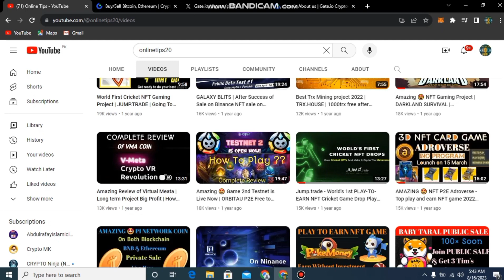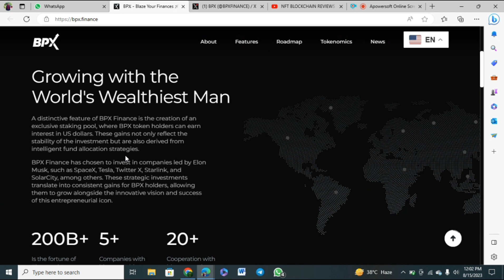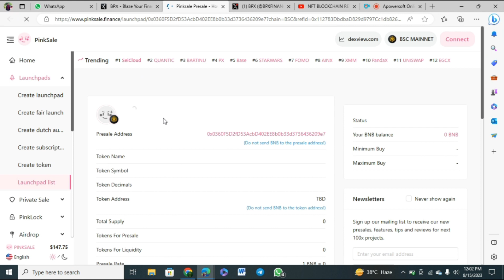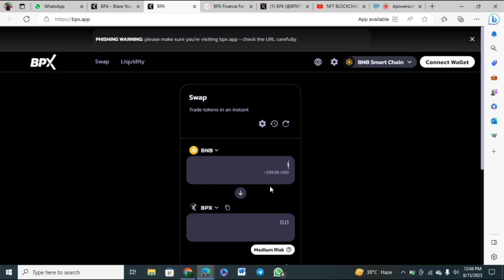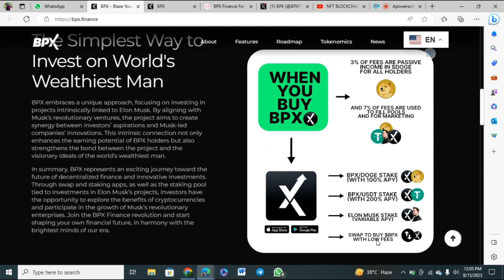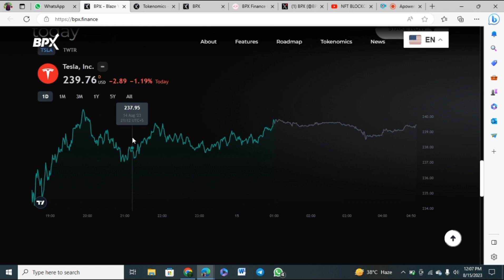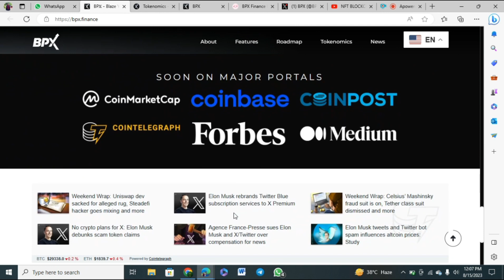Easy & Simplest Way to Invest & Earn Amazing Profit with Wealthiest Man / BPX.FINANCE Review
join : bpx.finance

arcticbearzIt’s getting closer and closer to our website launch and legendary completion! Who’s excited?

Project Website launched 😍